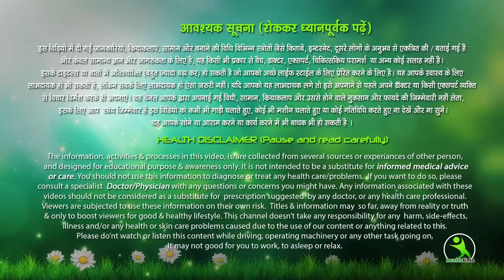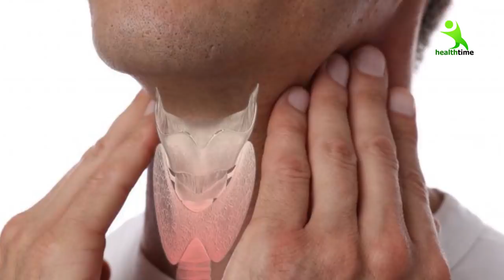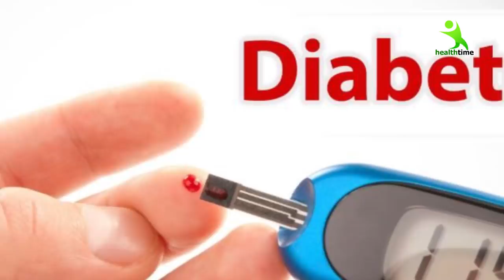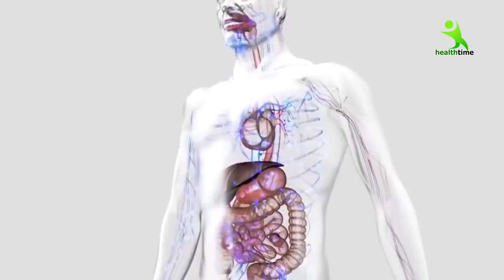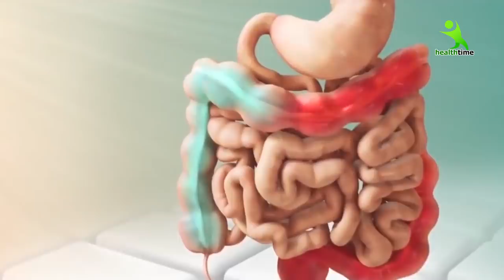1 महीने में घटाएँ 5 किलो तक वजन घटाने का नुस्खा है दलिया Isha Mehra Hacks & Tips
1 महीने में घटाएँ 5 किलो तक वजन इस ज़बस्दस्त देसी नुस्ख़े से | Isha Mehra Hacks & Tips

7 din me 7 kilo vajan kam kare ,
7 दिन में 7 किलो मोटापा और पेट की चर्बी तेजी से कम करने का उपाय | कमर और पेट कम करने के उपाय..  Pet ki Charbi kam karne ka behtareen Upay .  7 Days Mein Aasani Se 7 Kilo vajan kam kare .
face pack
isha mehra
esha mehra health time weight loss
health time
exercise
hip kam karne ki exercise
treadmill workout
green tea
chest workout
saunf ke fayde
corona wireless
dalchini
esha mehra
yoga
yogasan
treadmill workouts for weight loss
brast burn exercise
एक्सरसाइज
chest kaise kam kare